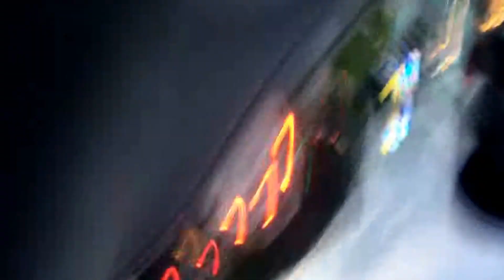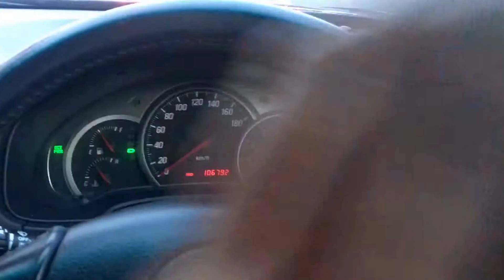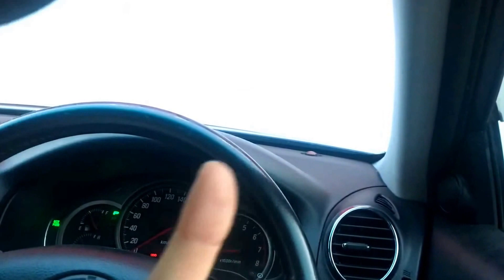Glass mount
Testing out my new glass mount